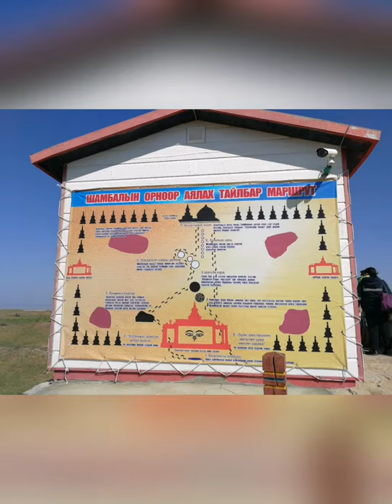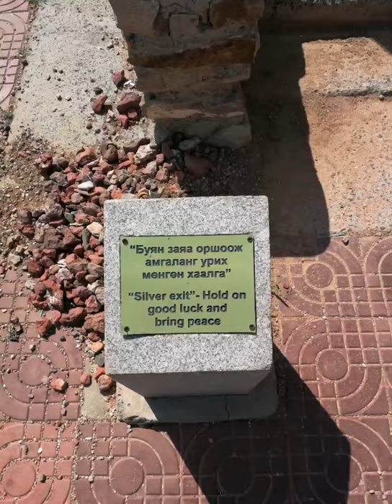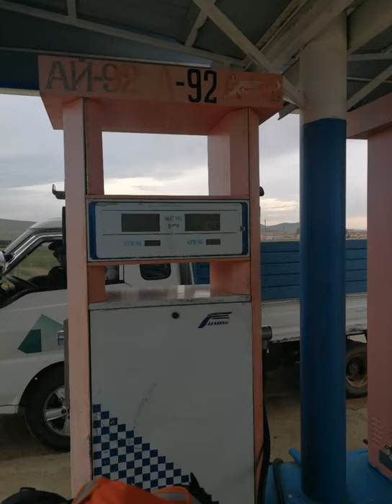Moğolistan : Yoldan Ötesi (1. Bölüm)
Moğolistan yol hikayem (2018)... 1. Bölüm
Epik bir macera.
2018 yılındaki Moğolistan serüvenim.
Moğol coğrafyası gibi kimi zaman nefes nefese, kimi zaman dingin, kimi zaman rüzgarlı, tozlu, engebeli bir yol hikayesi.
Şamanlarla, tanrılarla, yaban atlarıyla ve Çinli motorlarla dans...